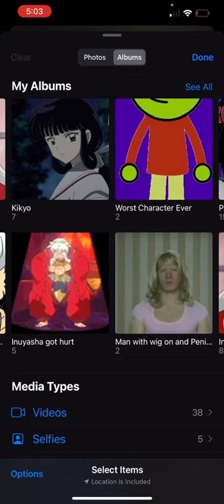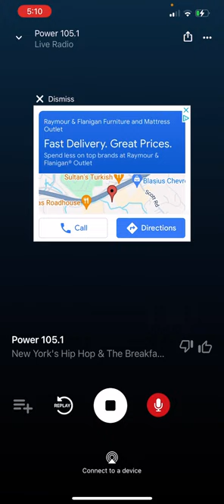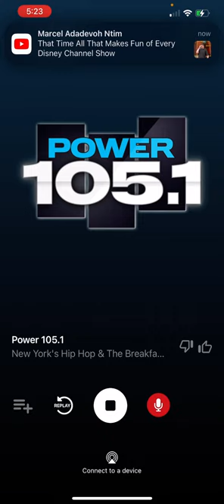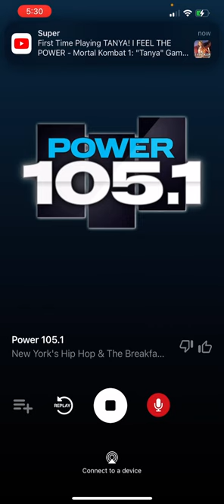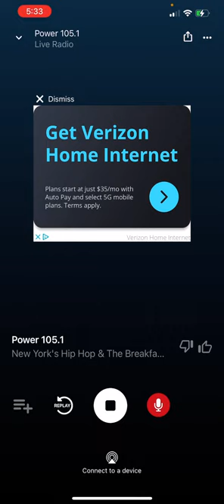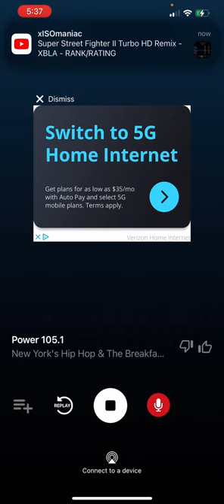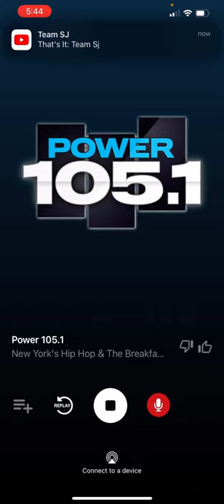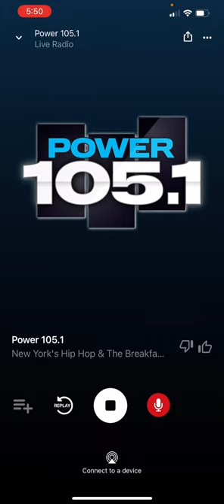March 26, 2024